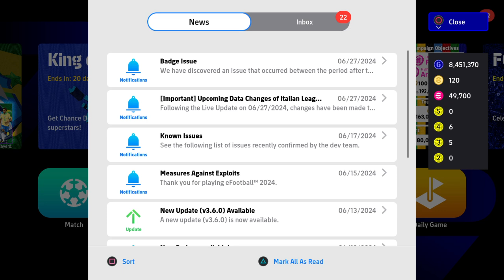I packed N. Gonzalez in eFootball 2024